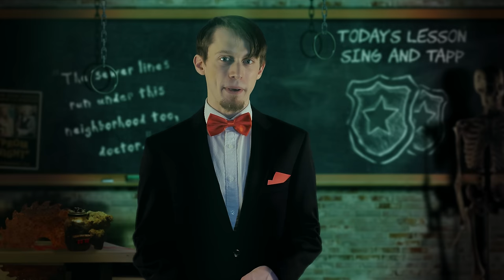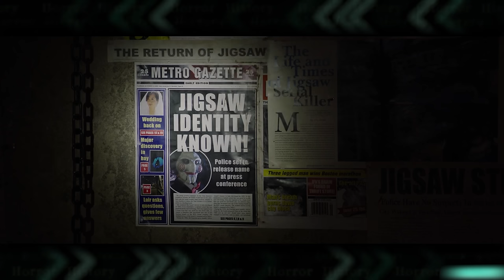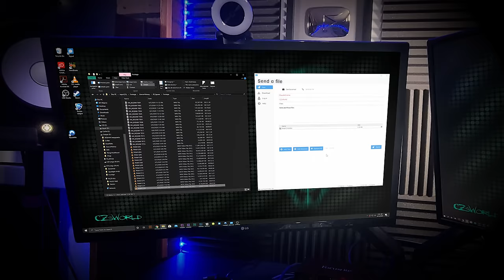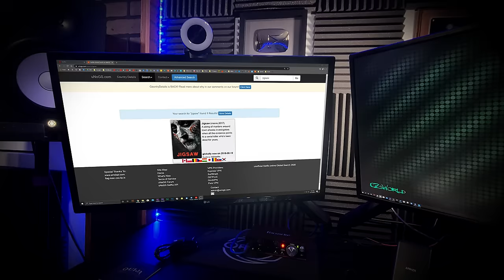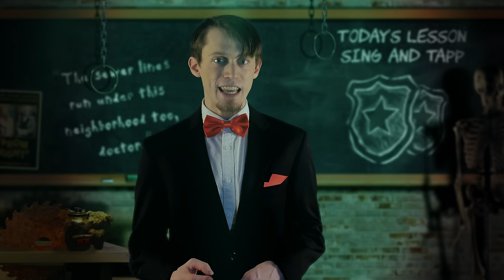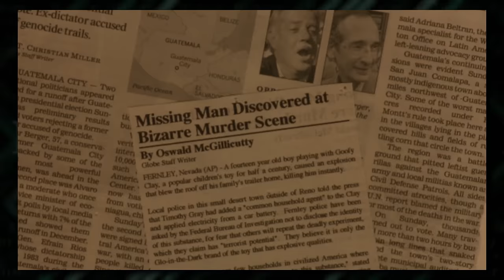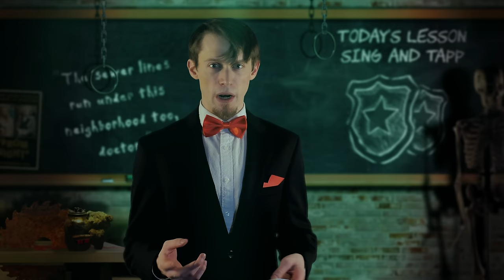Saw: The Complete History of Sing and Tapp | Horror History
Nobody was onto Jigsaw before the buddy cop duo of David Tapp and Stephen Sing. Let's explore their entire history from all Saw media!

The Saw series features a long line of law enforcement officers who tried to solve the infamous Jigsaw case. Sing and Tapp were not the first to investigate Jigsaw, but they were definitely the first to get close to him.

In this video I'll be analysing the characters of David Tapp and Stephen Sing as I go through their stories chronologically and explain the lives of this pair of The Metropolitan Police Department's finest detectives. Their first introduction in Saw covers most of their story, but we can learn additional details uncovered in Saw V.

I'll be sticking to the canon materials (the films) for my analysis, but since Detective Tapp plays a big role in Saw: The Video Game and has an impact on the events of Saw II: Flesh and Blood, I will briefly mention those as well.

Sing and Tapp are most known for their involvement in the early investigations of Jigsaw at the Stygian Street mannequin factory and the role they played in The Bathroom Game of October 2004, but I'll be taking every shred of information into account to piece together their stories as I discuss why they worked at partners and how they eventually had their downfall.

Chapters
0:00 | Intro
0:59 | Early Investigations
2:59 | First Suspect
4:49 | The Mannequin Factory
9:04 | Discharged From The Police Force
10:08 | Discovering The Bathroom

About Spiral
A sadistic mastermind unleashes a twisted form of justice in SPIRAL, the terrifying new chapter from the book of SAW. Working in the shadow of an esteemed police veteran (Samuel L. Jackson), brash Detective Ezekiel “Zeke” Banks (Chris Rock) and his rookie partner (Max Minghella) take charge of a grisly investigation into murders that are eerily reminiscent of the city’s gruesome past.  Unwittingly entrapped in a deepening mystery, Zeke finds himself at the center of the killer’s morbid game.

SPIRAL stars Chris Rock, Max Minghella, Marisol Nichols, and Samuel L. Jackson, and is produced by the original SAW team of Mark Burg and Oren Koules. The film is directed by Darren Lynn Bousman and written by Josh Stolberg & Pete Goldfinger.
Other

Edited by Andrew Botz-Zapp.